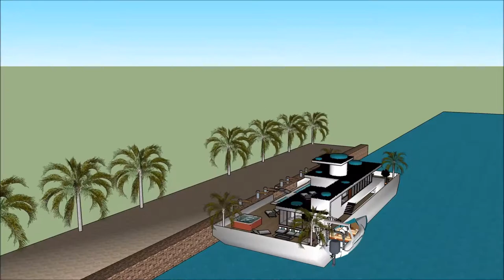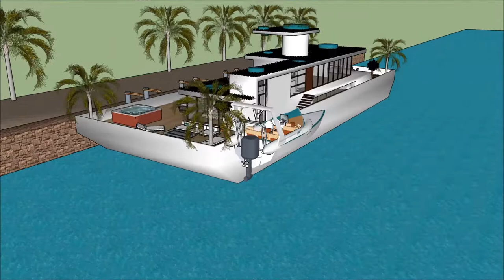معماری طراحی مد خاصیت خانه ی لوکس در ماین کرافت یوتیوب حمیرا خانه شناور دبی design architect Dubai i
The floating house villa houseboatzania launching an innovative high-end luxury yacht floating house villa mansion home design potentially as a display of exhibition of the معماری طراحی مد خاصیت خانه ی لوکس در ماین کرافت یوتیوب حمیرا خانه شناور دبی design architect Dubai i.

The collection of the Floating house villa houseboatzania concept of معماری طراحی مد خاصیت خانه ی لوکس در ماین کرافت یوتیوب حمیرا خانه شناور دبی design architect Dubai i consists of high luxury and architectural art pieces in minimalism combined with living on the waterfront of the harbour.

The floating house villa mansion yacht design has the basis to sustain living with high standards and contemporary structural design معماری طراحی مد خاصیت خانه ی لوکس در ماین کرافت یوتیوب حمیرا خانه شناور دبی design architect Dubai i with numerous of prospects for excessive living and celebrating the desire of life worldwide: